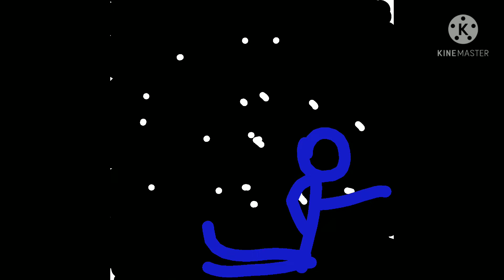Randomness stickman animation